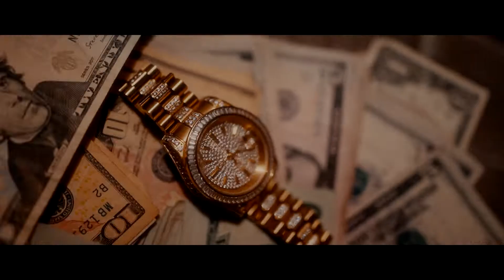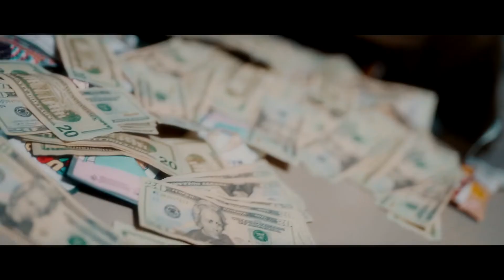GMO Dj - The Switch Up | Shot